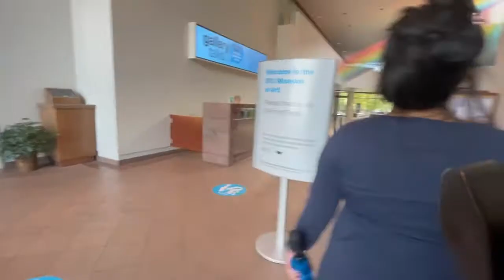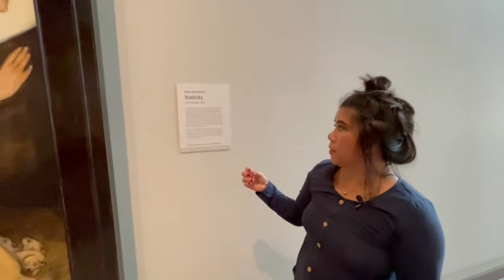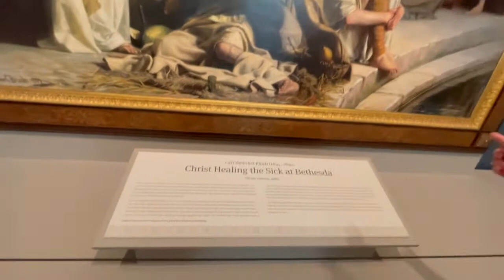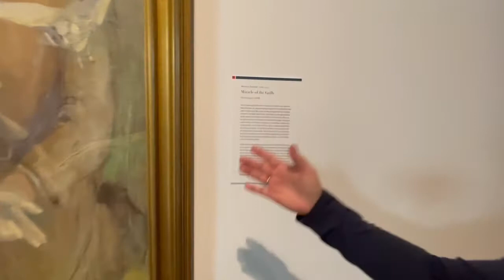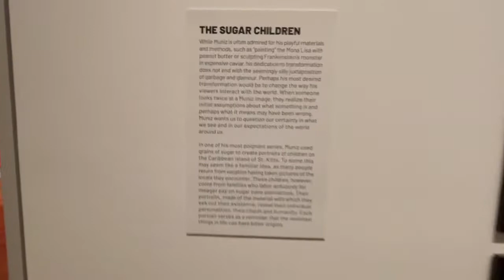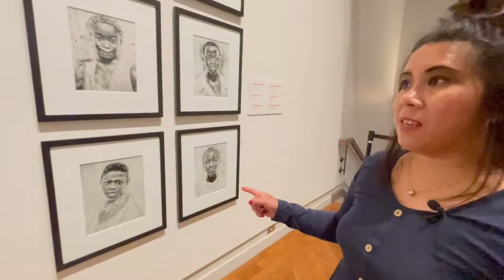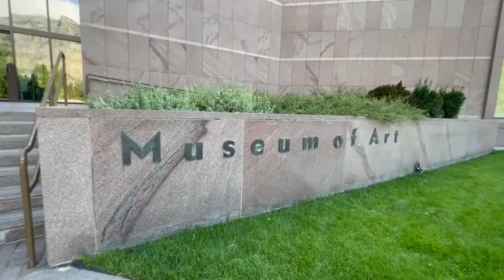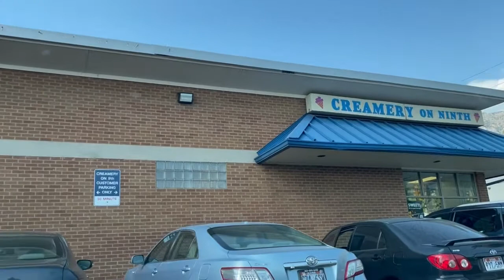Brigham Young University Museum of Art/Famous Creamery on Ninth for ICE CREAM - VLOG 10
We checked out the Vik Muniz: Extra-Ordinary Gallery at Brigham Young University's Museum of Art and chased down some ice cream at the Provo's famous Creamery on Ninth.